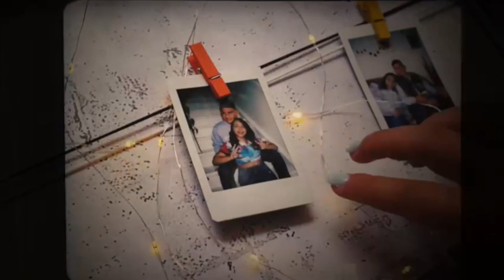לורן ארונוב | חמודונת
שיר מקורי של בת הישראלים לורן ארונוב מטורונטו